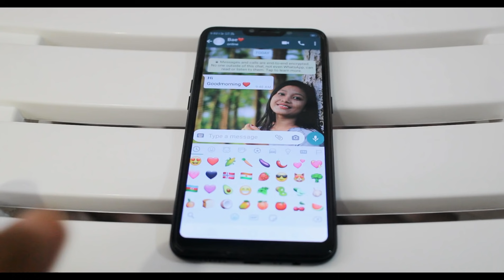"Crush sachim"_official video teaser/Lening Sangma/Janggisa Marak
!!ia video KO Nokgipa ni permission gri upload kana manjawa
copyright reserved by@JanggisaMarak
now let's talk about pm and am
we're getting a lots of compliments regarding this I hope the smart ones are not   giving attention to them
cause it's only for the example